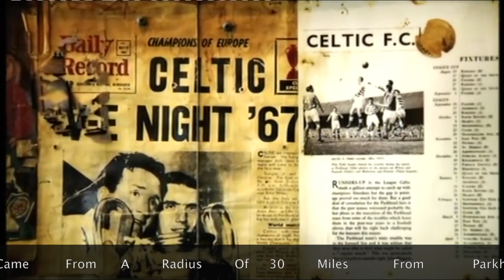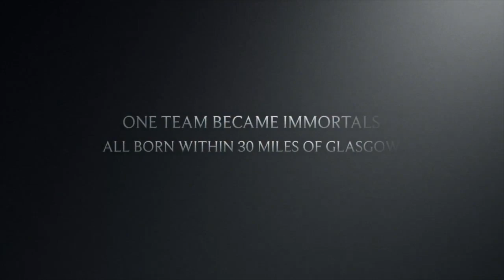Lisbon Lions v2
Here is DJ Steeley's fabulous trailer for my book Pride of the Lions: the untold story of the men and women who made the Lisbon Lions. Check it out in Waterstones, Amazon and GoodReads.